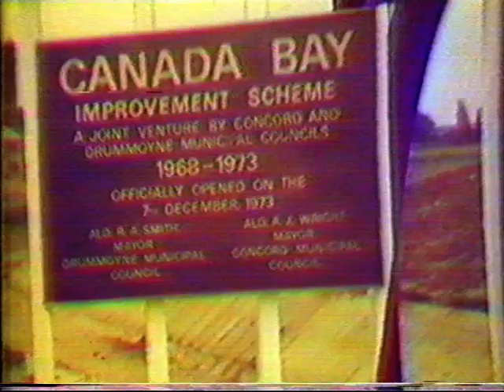Canada Bay, Sydney, NSW Reclamation Project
Documentation of reclamation work in Canada Bay, Sydney, NSW by Drummoyne Council and Concord Council between 1968 and 1973. The works covered 20 hectares of tidal flats and mangrove forest. The project created 190 residential housing lots, a nine-hole extension to the Barnwell Park Golf Course and an extension to Cintra Park.